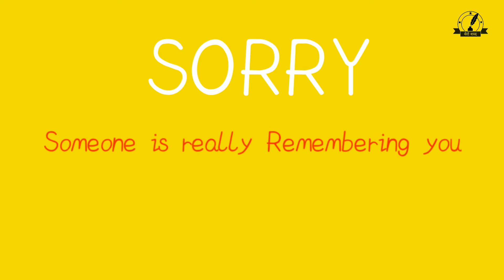Fullform Of Bye ? Collection Of Fullform | Only 1% People Know It | Fullform In Nepali | Watch Now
Video Credit :
ANIL CHAUDHARY || OFFICIAL

"MERO SABDA" is a Professtional literature & Educational channel . The main MOTO of this Channel is to develop Nepaliliturature And Education system In the country, In This channel you get | All knowledge about liturature | Motivational / Inspirational videos | Quates Videos |Educational videos | Biography |Interview | Compitation | Tips / Guide & Suggestion.

What is the Fullform of hi , Fullform of simple words , Simpleword FullForm
Shortform and Fullform , Fullform of simple word in nepali , Nepali fullform
Fullform of famous word , Daily usable word fullform , New Fullform
fullform of bye ,Student Tips And Tricks ,
Student Tips in nepali ,
Nepali Student Tips and tricks ,merosabda

Thanks For Your Coperation | just keep watching - merosabda